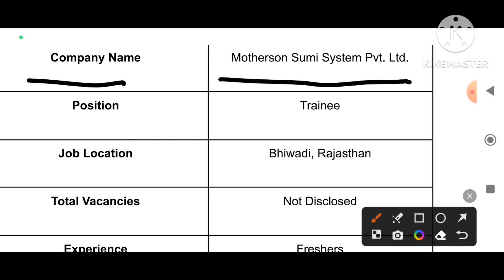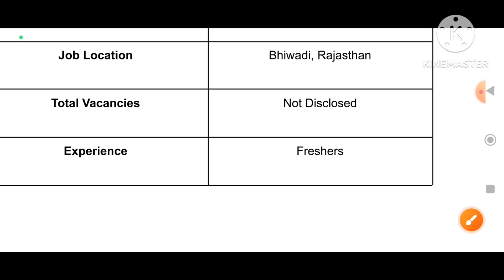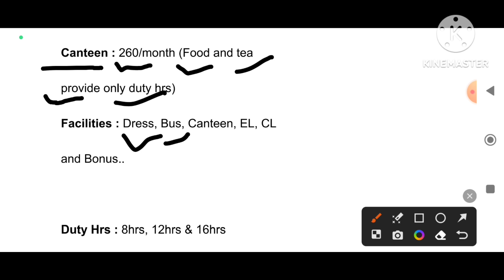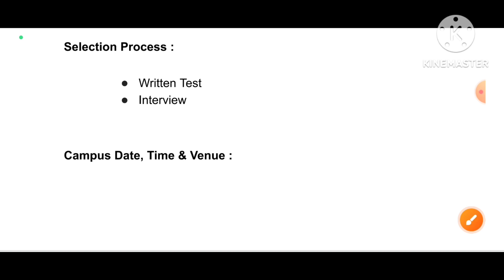Motherson Sumi Campus कम्पनी मै आयी भर्ती, देखें पूरी जानकारी ।iti_jobs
Motherson Sumi Campus Placement 2023 : Motherson Sumi कम्पनी मै आयी भर्ती, देखें पूरी जानकारी ।

Motherson Sumi Campus Placement 2023 : सभी आईटीआई पास उम्मीदवारो को सूचित किया जाता है कि Motherson Sumi System Pvt. Ltd. के द्वारा कैंपस प्लेसमेंट का आयोजन किया जा रहा है । जिसमे सभी आईटीआई पास उम्मीदवार भाग ले सकते है । सभी आईटीआई पास उम्मीदवारो के लिए Motherson Sumi System Pvt. Ltd. जॉब पाने का सुनहरा मौका है । इस कैंपस प्लेसमेंट में चयन लिखित परीक्षा/इंटरव्यू के माध्यम से होगा । सभी योग्य व इच्छुक विद्यार्थी नीचे दिए गए स्थान पर जरूरी दस्तावेज के साथ उपस्थित होवे । इस कैंपस से जुड़ी और अधिक जानकारी के लिए पोस्ट को पूरा पढ़ें ।